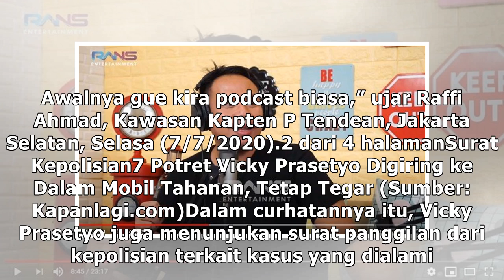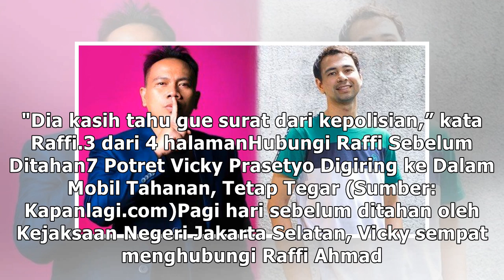Vicky Prasetyo Sempat Curhat ke Raffi Ahmad Sebelum Ditahan